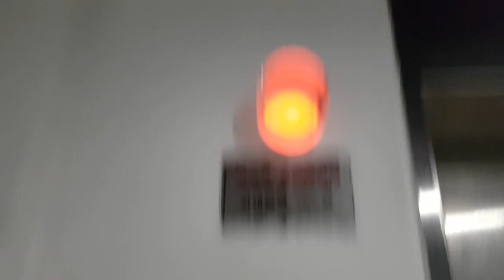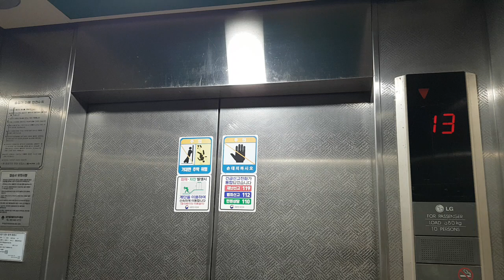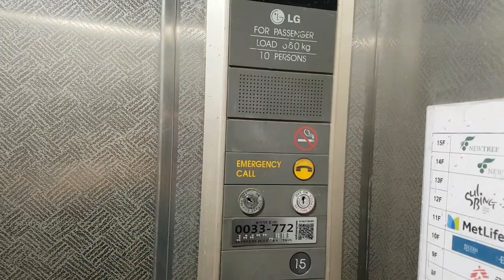서울특별시 강남구 테헤란로 443 (삼성동) 애플트리타워 LG엘리베이터 대차전 탑사기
원활한 탑사진행을 위해 B2층에서 시작했으며, 현재는 2020년 12월 11일에 현대엘리베이터 WBLX-GA-1(M)으로 대차되었습니다.

* 여기는 1층에 직원 또는 B2층에 기계실이 있거나 상당히 혼잡할 수 있으니 탑사시 주의하십시오.